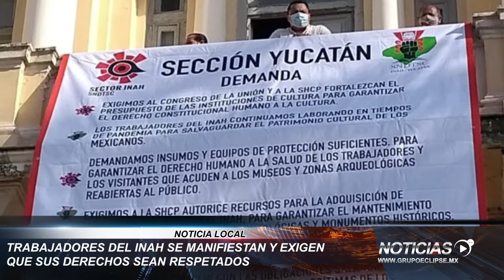EclipseNoticias Trabajadores del INAH se manifiestan por sus derechos